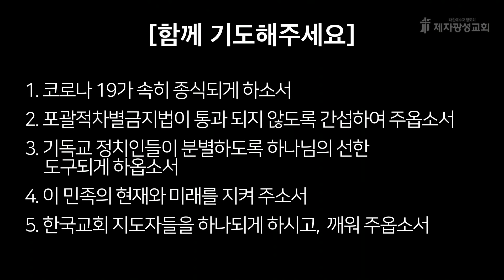2020-07-27 새벽예배 (사도행전 강해 - 사도행전 12장) - 김바울 목사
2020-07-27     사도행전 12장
교회의 최우선 - 김바울 목사